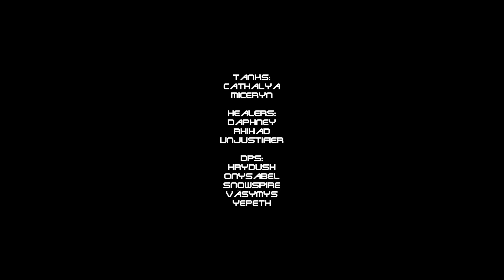Taverna vs. Spine Of Deathwing (Heroic 10 Man)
Taverna (EU-Stormreaver) vs. Spine Of Deathwing on heroic 10 man.